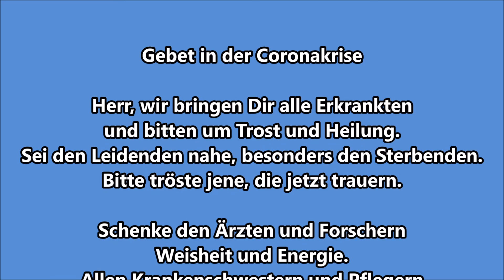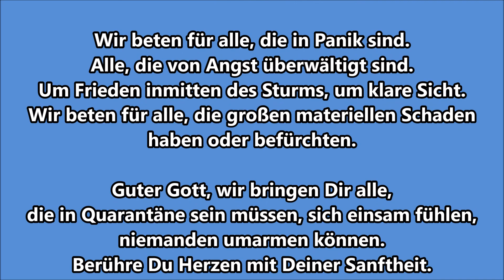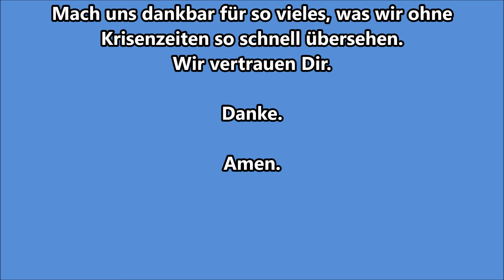Gottesdienst Donnerstag der 9. Woche im Jahreskreis 2020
Seit dem 10. Mai 2020 gibt es in unserem Pfarrverband unter strengen Infektionsschutzauflagen wieder öffentliche Gottesdienste mit Voranmeldung.
oder unter der Homepage des Pfarrverbands Kirchanschöring.

Gottesdienst aus dem Pfarrverband Kirchanschöring
in der Pfarrkirche St. Johann Baptist Petting
Zelebrant Pfr. Ludwig Westermeier
Da der Gottesdienstbesuch derzeit eingeschränkt ist, übertragen wir verschiedene Gottesdienste online.